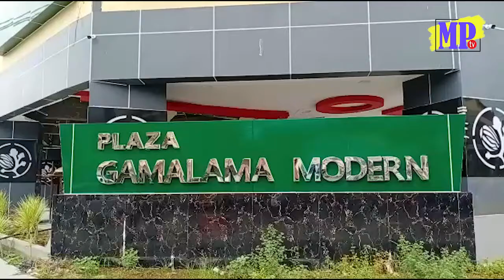MALUT POST - Plaza Gamalama Harus Difungsikan